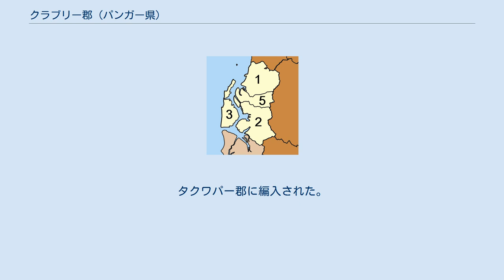クラブリー郡 (パンガー県)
クラブリー郡（クラブリーぐん）はタイ南部パンガー県の郡の一つ。
 郡はもともとタクワパー県の県都であり、ムアン・タクワパー郡となづけられていた。
1913年に県庁が現在のタクワパー市街地に移転。
移転後にココーカオ郡と改称。
 さらに1917年にココーカオ郡はパークナーム郡と改称した。
1935年9月1日に郡は分郡に降格された1964年に分郡庁舎をタムボン・クラに移転。
1968年分郡はクラブリー分郡に改称。
 1975年8月8日分郡から郡に昇格。
 タムボン・ココーカオはもともと郡の中心地であったが、1988年12月28日タクワパー郡に編入された。
 クラブリー郡はアンダマン海に面するパンガー県最北の郡。
北から時計回りにラノーン県スックサムラーン郡、スラートターニー県バーンタークン郡、ムアンパンガー郡、パンガー県タクワパー郡に接する。
 郡の南部はシーパンガー国立公園に所属し、さらに外洋にシミラン諸島、スリン諸島、ラ島、プラトーン島がある。
 クラブリー郡は4つのタムボンに分かれ、さらにその下位に33の村（ムーバーン）がある。
郡内には2つのテーサバーン（自治体）があり、テーサバーンタムボン・クラとテーサバーンタムボン・メーナーンカーオとがある。
また、それぞれのタムボンはタムボン行政体により行政が行われている。
 欠番の4はタムボン・ココーカオ。
タクワパー郡に編入された。